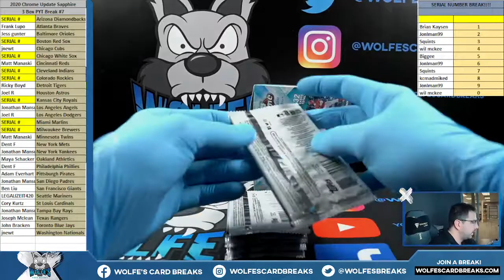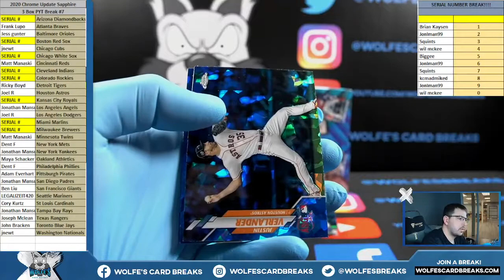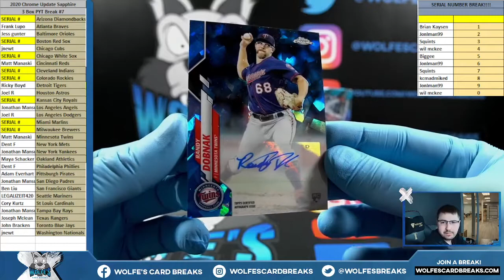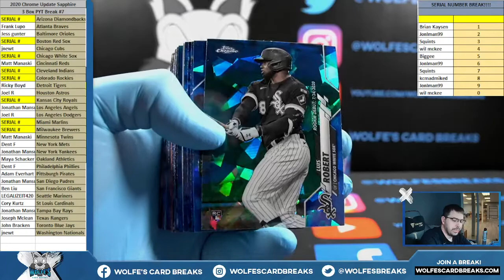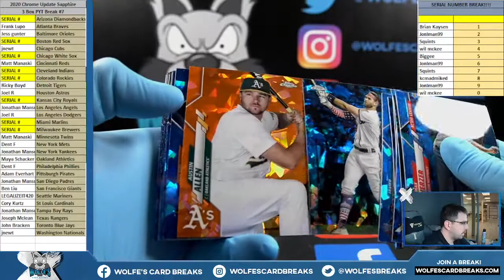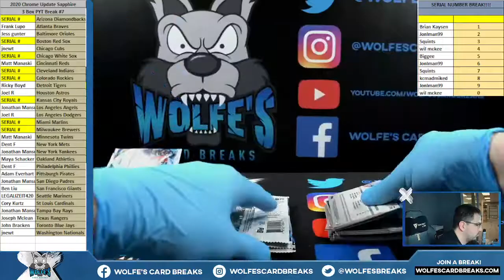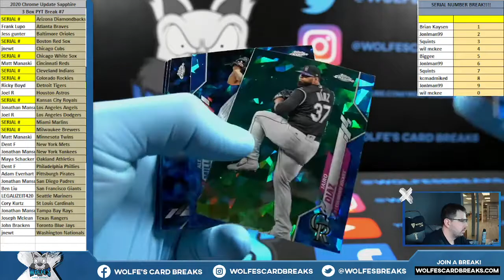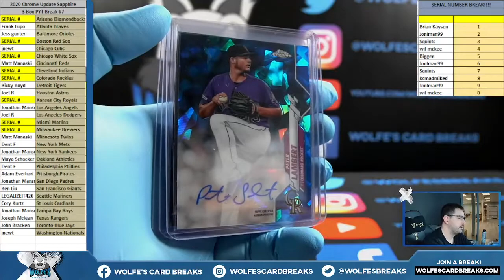2020 Topps Chrome Update Sapphire Baseball 3 Box PYT Break #7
2020 Topps Chrome Update Sapphire Baseball 3 Box PYT Break #7